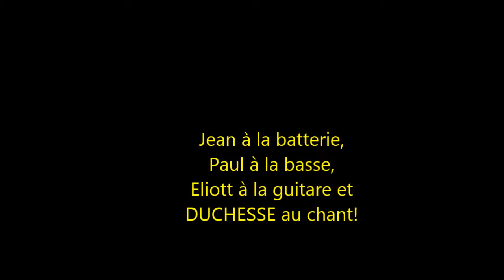Duchesse - Y'a un chat sur le toit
Duchesse a crée sa team. Ca va bouger, ca va swinguer, ca va être la fête dans les chaumières...
PS : baissez le son, parce que ca donne!